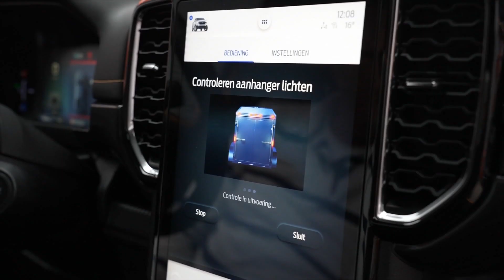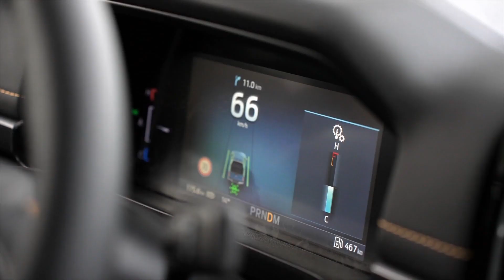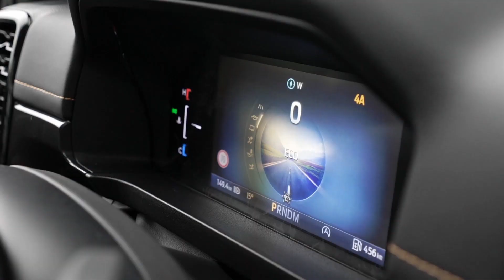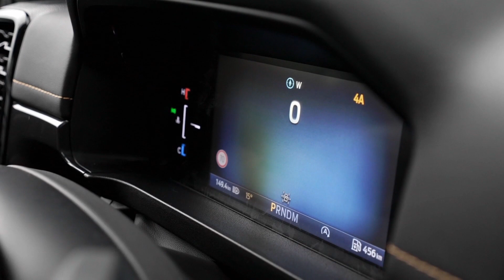De compleet nieuwe Ford Ranger Wildtrack | RTL Transportwereld | Ford Nederland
Al meer dan 40 jaar is de Ranger een wereldwijd icoon. Allard Kalff stapt in de compleet nieuwe Ranger en vertelt meer over deze praktische bedrijfswagen in de Wildtrack uitvoering.